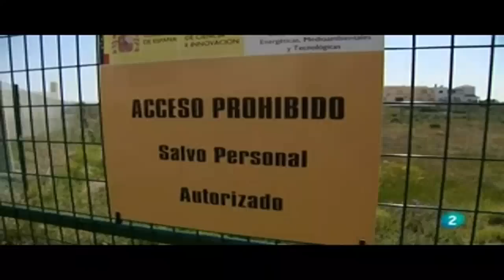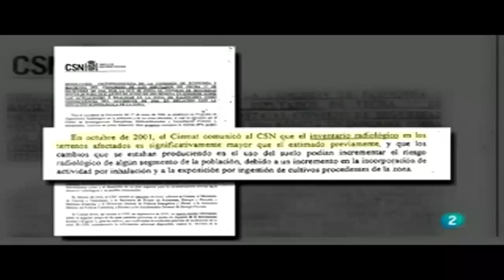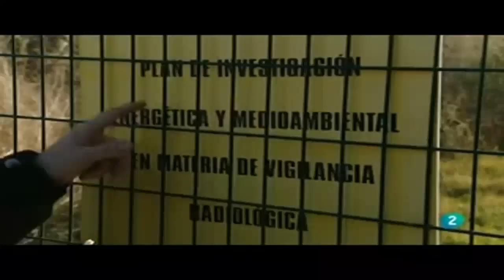Palomares confidential - RTVE.es (El escarabajo verde) Parte 2/3.avi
Documental emitido por el programa "El escarabajo verde" el 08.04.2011 que cuenta lo sucedido en la población almeriense de Palomares en 1966 al caer varias bombas atómicas que no llegaron a explotar, pero sí liberaron su carga de plutonio.